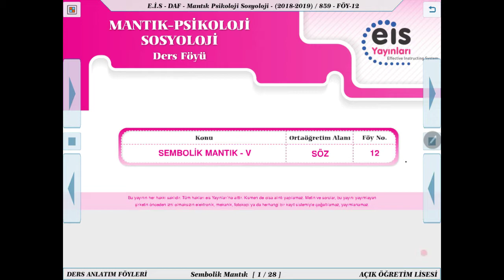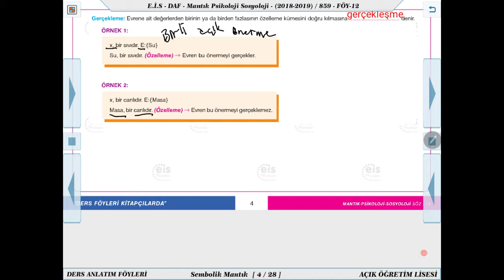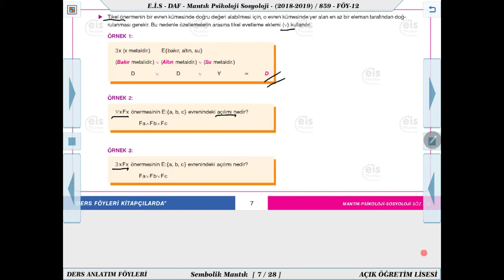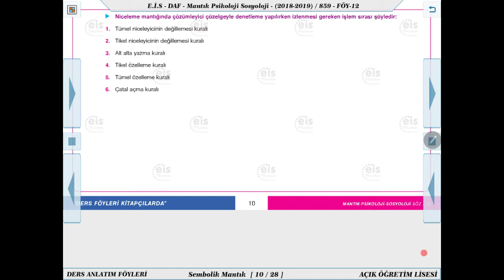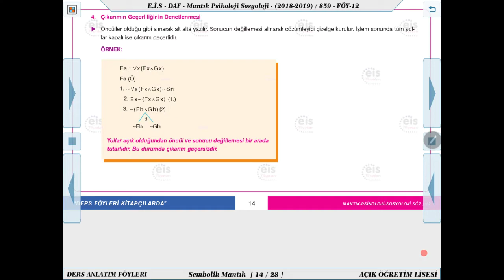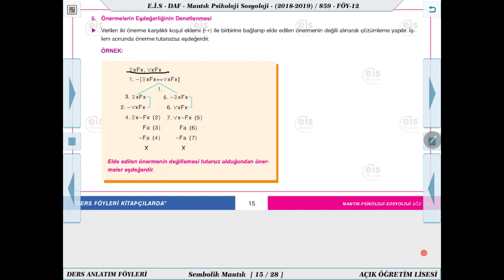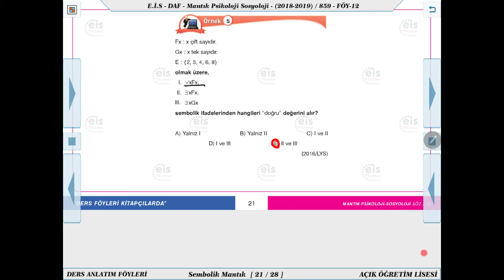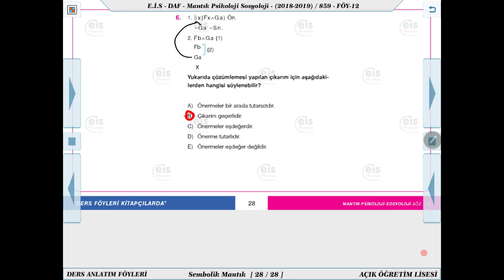Mantık-Psikoloji-Sosyoloji - Sembolik Mantık 5 💭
Ders Anlatım Föyü Mantık-Psikoloji-Sosyoloji  2019/2020 Müfredatı 📚
Kurumsal Yayıncılığın Lideri 👍